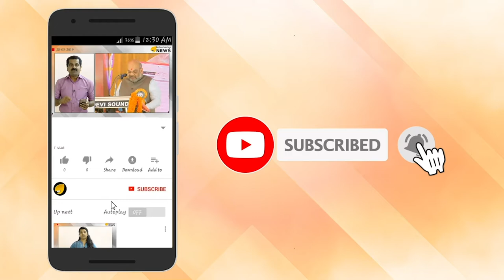എയ്‌മി എന്ന അസാധാരണ പെൺകുട്ടി; ഫാഷൻ മോഡലിങ്ങിലെ അദ്ഭുതമായ കഥ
അറിയപ്പെടുന്ന കായികതാരം, നടി, മോഡല്‍, വാഗ്മി, അതിലുപരി അനേക ജീവിതങ്ങളെ പ്രചോദിപ്പിക്കുന്ന മോട്ടിവേഷണല്‍ ട്രെയിനര്‍. ഇത്രയധികം വിശേഷണങ്ങള്‍ ഒരു പെണ്‍കുട്ടിക്ക്. അത്ര സാധാരണമല്ല, ഇങ്ങനെ ഒരാളെ കണ്ടെത്തുക എന്നത്. എന്നാല്‍, അപൂര്‍വം ചിലരെ ഇത്തരത്തില്‍ പല കഴിവുകളുള്ളവരായി കണ്ടെത്താവുന്നതാണ്.

അങ്ങനെ ഒരു പ്രതിഭയാണ് 'എയ്മി മുള്ളിന്‍സ്' എന്ന അമേരിക്കക്കാരി. എന്നാല്‍, എന്താണ് എയ്മിയെ സാധാരണ പെണ്‍കുട്ടി എന്നതില്‍ നിന്ന്, അസാധാരണ പെണ്‍കുട്ടി എന്ന നിലയിലേക്ക് ഉയര്‍ത്തുന്നത്...?  ഇത്രയധികം നിലകളില്‍ പ്രശസ്തയായ എയ്മിക്ക് തന്റെ രണ്ട് കാലുകളും കേവലം ഒരു വയസ്സുള്ളപ്പോള്‍ നഷ്ടപ്പെട്ടു എന്നതാണ് കഥയിലെ ട്വിസ്റ്റ്.